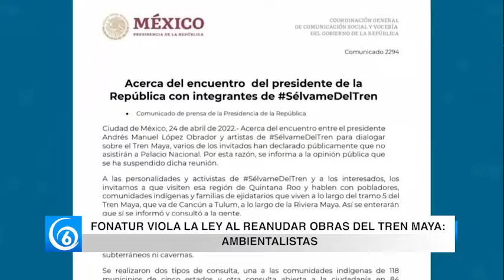Se reanuda la construcción del tren Maya y violan la ley, según ambientalistas